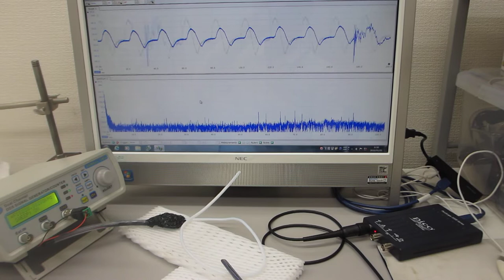超音波のダイナミック特性・送受信特性・・を計測（目視確認）する実験：超音波システム研究所